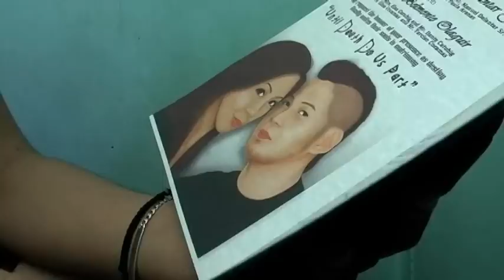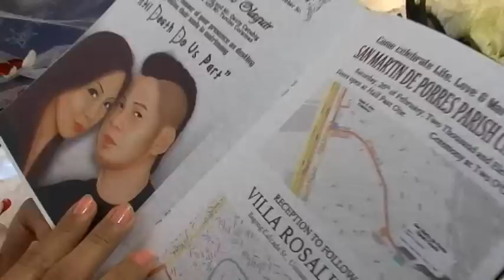Wedding 54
Camera : Panasonic PV-GS500